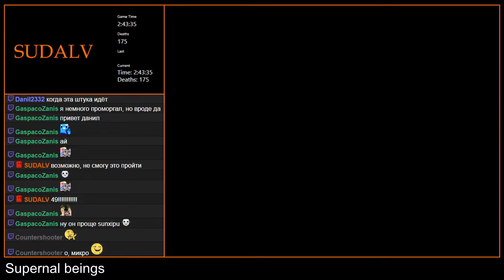[4-09] Supernal Beings